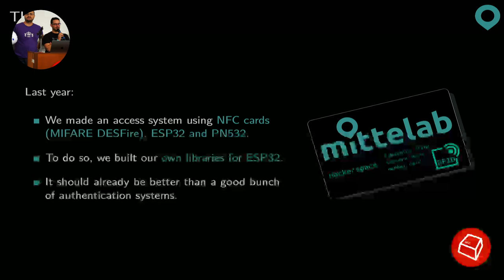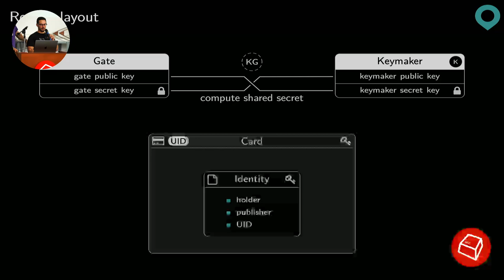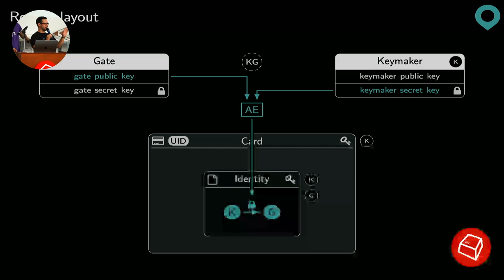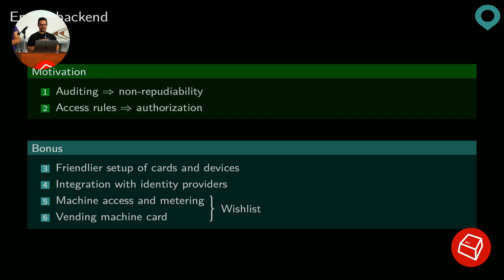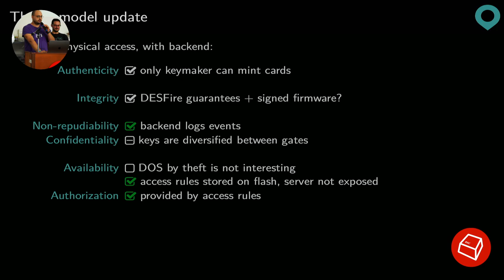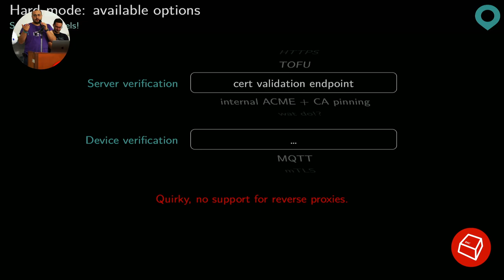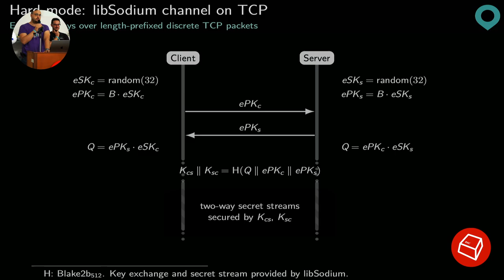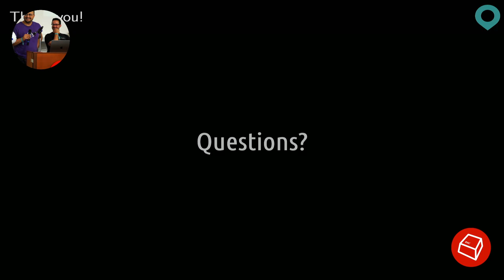Flip your Keycard: Backend -Aljaž 'g5pw' Srebrnič && Pietro '5p4k' Saccardi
Presentiamo le novità del progetto Keycard Access introdotto all’ESC-2023 e gli sviluppi fatti nell’ultimo anno. Keycard Access è il sistema sicuro di controllo accessi sviluppato al Mittelab (e per il Mittelab) basato su tessere RFID DESFire. Esploriamo diverse alternative per lo sviluppo di un backend da affiancare all'hardware.